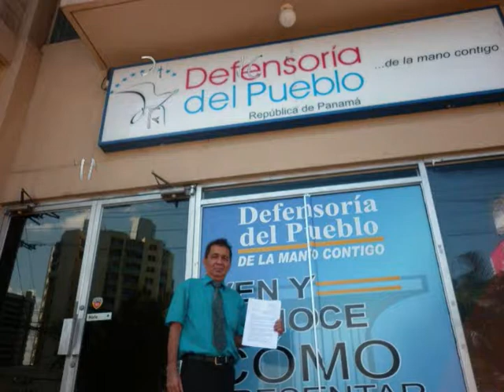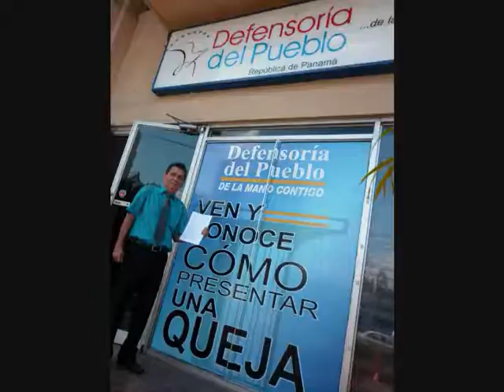EN LA DEFENSORIA DEL PUEBLO